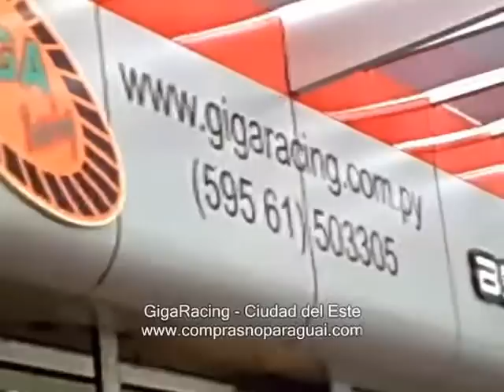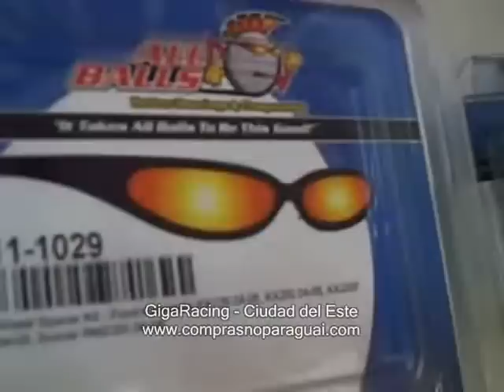GigaRacing - Ciudad del Este, Paraguai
Conheça o interior desta loja que é uma das mais completas em produtos de tuning para motocicletas e racing, com estoque de botas, joelheiras, capacetes e luvas das melhores marcas. Localizada no novo shopping Mini Mundo, no centro de Ciudad del Este.

info sobre esta loja em